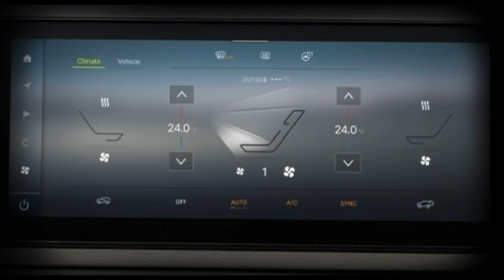2025 KGM 더 뉴 토레스 사진모음 / 2025 KGM Torres Photo video